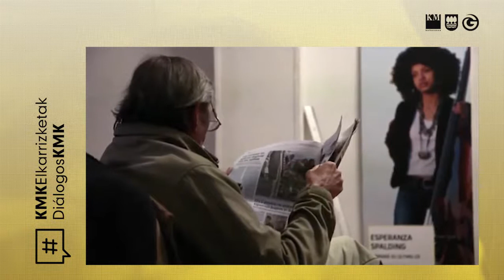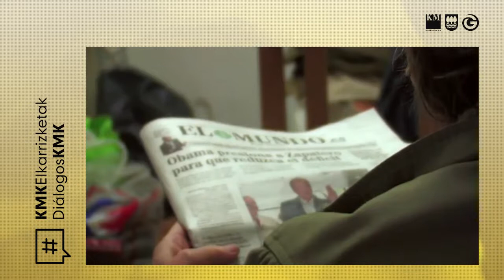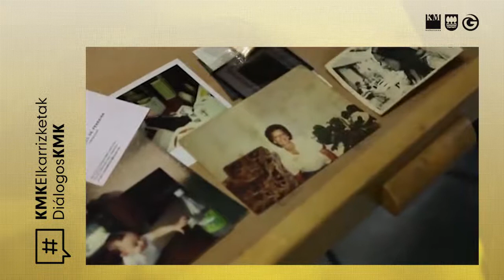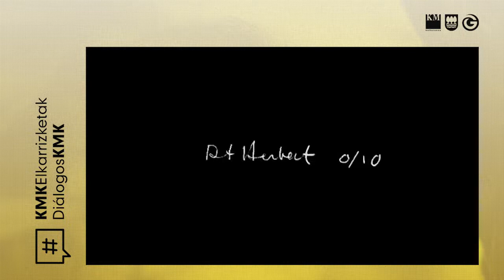Don Herbert Kasua